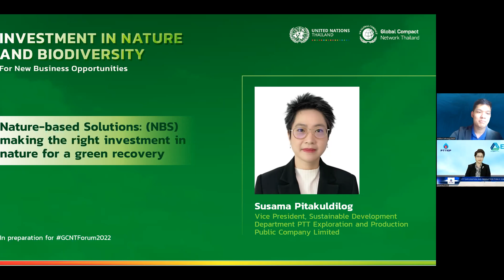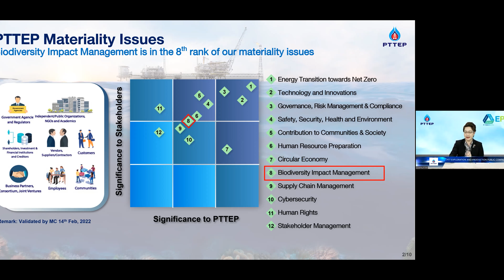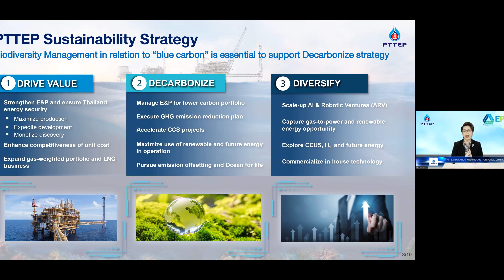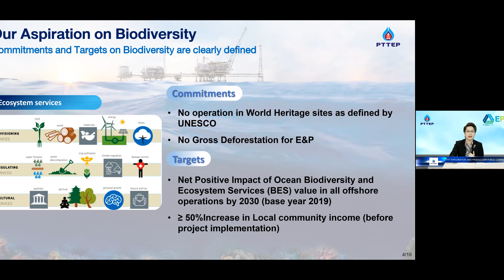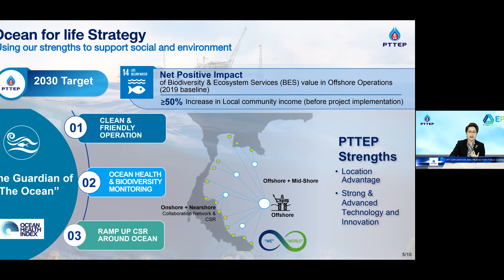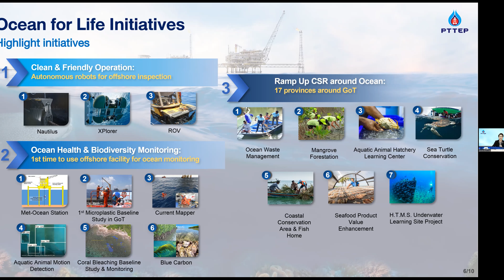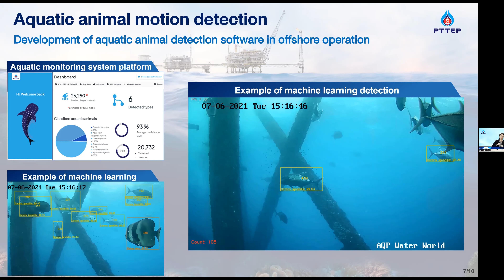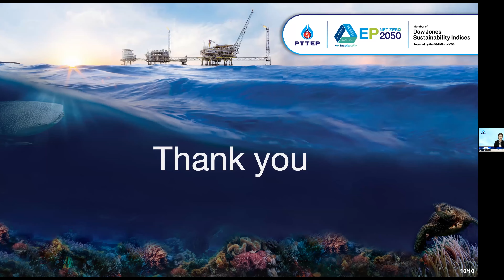Investment in Nature and Biodiversity for New Business Opportunities: Ms Susama Pitakuldilog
Investment in Nature and Biodiversity for New Business Opportunities
Part 1 - First webinar on ‘Investment in Nature and Biodiversity’
Business case for investing in Nature, how does biodiversity help our economy to function?
Ms Susama Pitakuldilog, Vice President, Sustainable Development Department, PTT Exploration and Production Public Company Limited